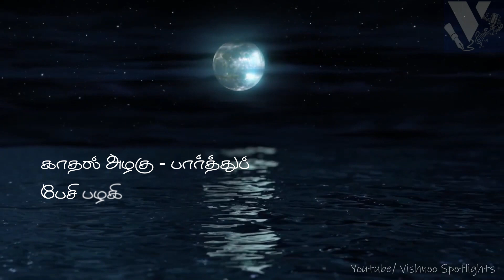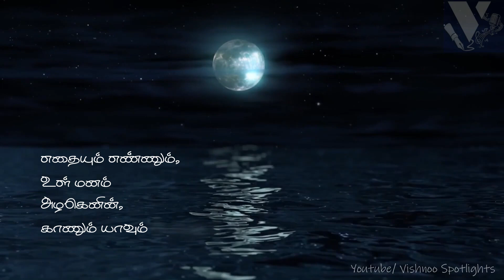எது அழகு கவிதை ? "நேரம் அழகு - அந்நேரம் மறக்கும் நட்புமழகு" | Tamil Kavithaigal | தமிழ் கவிதைகள்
This video is about the Beauty .. The poetry is filled with light hearted writing in my point of view about the beautiful things of life.. Hope you will love watching it

VishnooSpotlights will grow bigger and together.